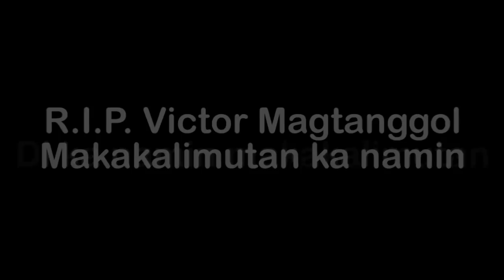VICTOR MAGTANGGOL FINALE BUILD 💔 | PaoLUL Plays DotA 2 Ranked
Salamat sa lahat ng content, Victor Magtanggol. R.I.P. Wag ka nang bumalik. Ranked Kupal Lumpur Major btw
➤ Wag kalimutan pindutin yung utong bell 🔔!